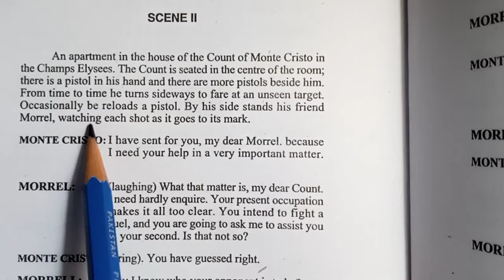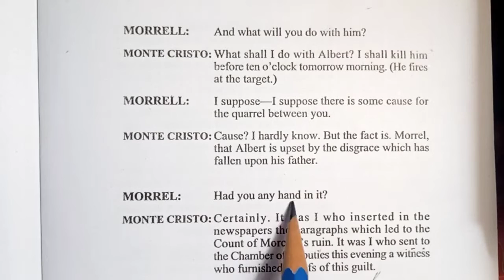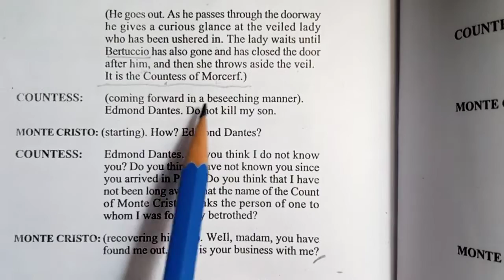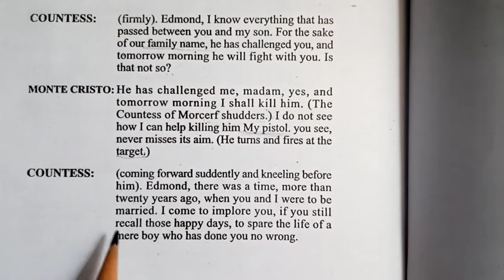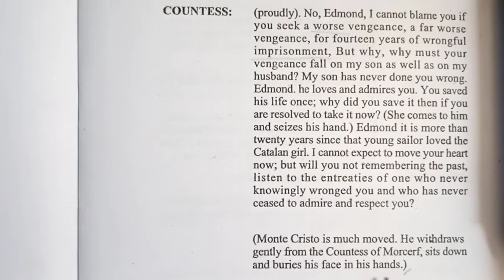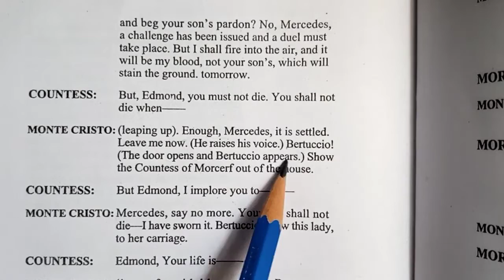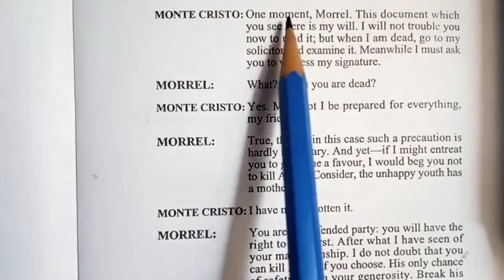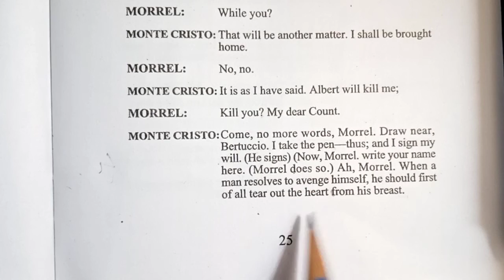The count of Monte Cristo Part 2 for Class XI A Melodrama Sindh board E-learning point by Mani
This Drama "The Count's Revenge" is taken from Sindh Text Book Board Class 11 and is  picturized by JH Walsh. It is based on the French Melodrama "The Count of Monti Cristo" which is written by French Author Alexander Dumas.
This drama is mixture of Romance, Action and Suspense. The drama has the sorry of deceiving the country's honor, devilish plotting against an innocent sailor and love revenge.